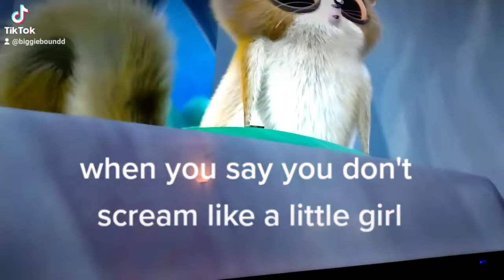when you say you don't scream like a little girl 🤣🤣😂